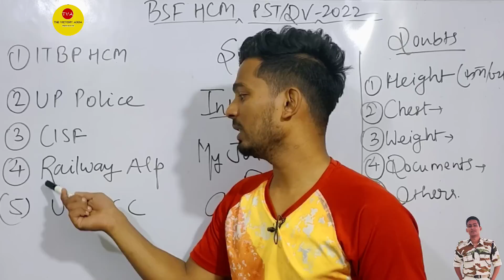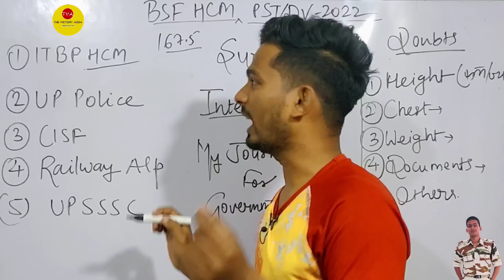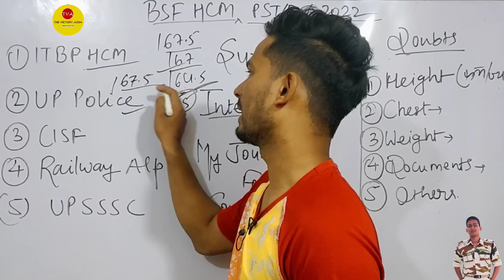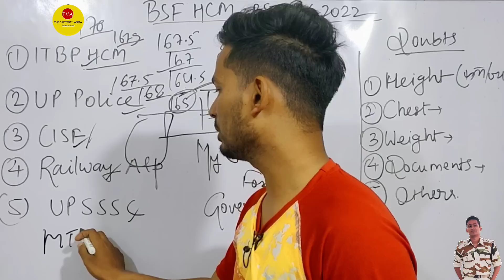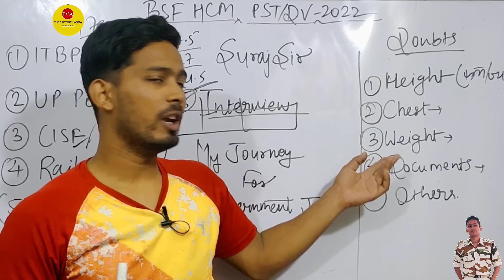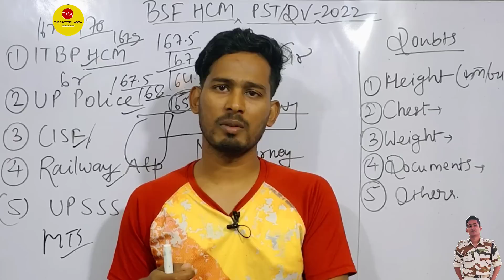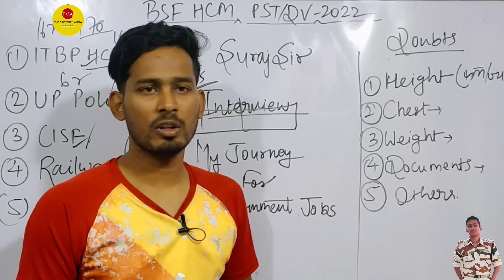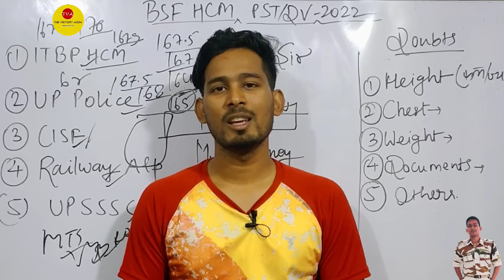MY PST DV EXPERIENCE 😎। BSF HCM PST DV ADMIT CARD 2022। BSF HEAD CONSTABLE MINISTERIAL PST DV। Suraj